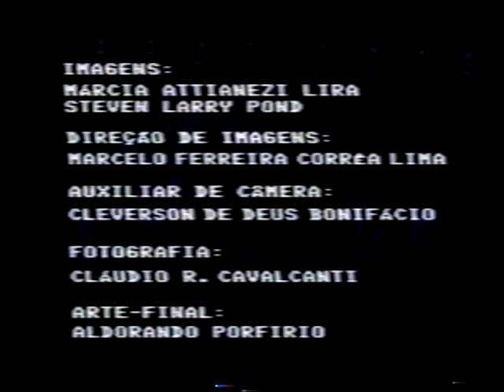SHOW DE ALCIONE NO RIO QUENTE RESORTS - JULHO 92